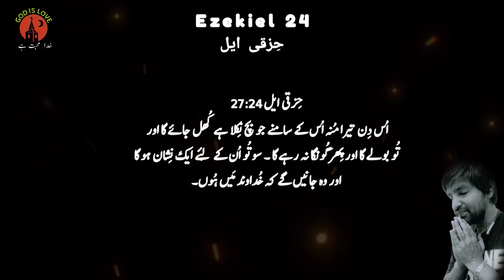Ezekiel chapter 24 | حِزقی ایل | Latest masih geet | God is love | Bible study Urdu Hindi